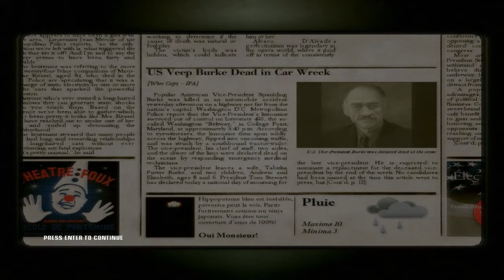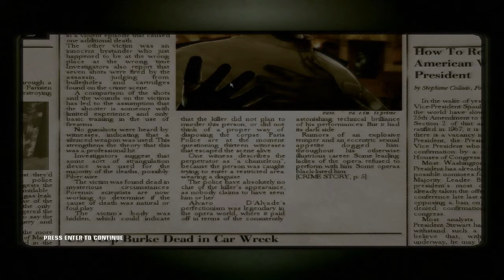al4ah 5k6etika seseorang tidak dipilih secara ekstensif ...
mengenai pribadi dan sifat-sifat sosial. Maka inti dari penelitian dalam paradigma ini menyelidiki derajat ke mana seseorang telah membuat eksplorasi tertentu, dan sejauh mana ia menampilkan sebuah komitmen kepada orang-eksplorasi.

Seseorang mungkin menampilkan relatif baik kelemahan atau kekuatan relatif dalam hal eksplorasi dan komitmen. Ketika ditugaskan kategori, empat kemungkinan hasil permutasi: difusi identitas, identitas penyitaan, identitas moratorium, dan identitas prestasi. Difusi adalah ketika seseorang tidak memiliki kedua eksplorasi dalam hidup dan kepentingan dalam melakukan bahkan bagi mereka unchosen peran bahwa ia menempati. Penyitaan adalah ketika seseorang tidak dipilih secara ekstensif di masa lalu, tetapi tampaknya bersedia berkomitmen untuk beberapa nilai yang relevan, tujuan, atau peran di masa depan. Mo